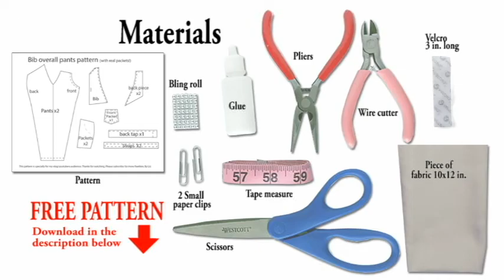DIY overall pants for Barbies! FREE PATTERN. NO sew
DIY beautiful overall pants for barbies. Easy to make, no sew, PLUS, you get the PATTERN for FREE